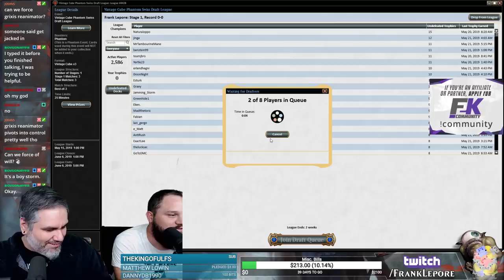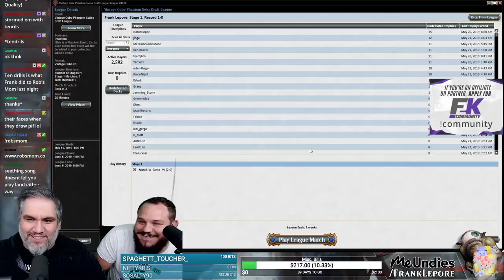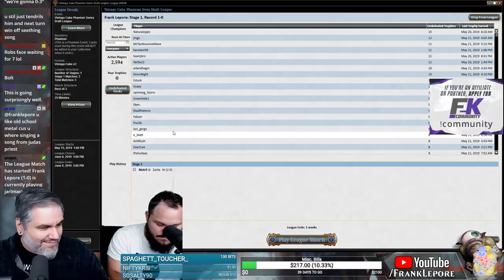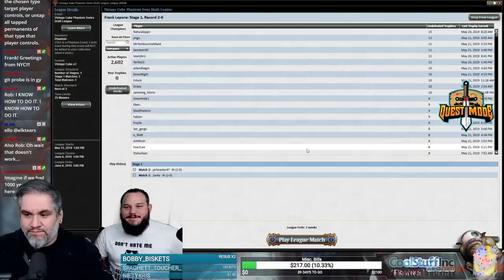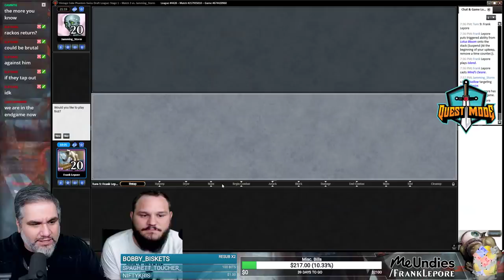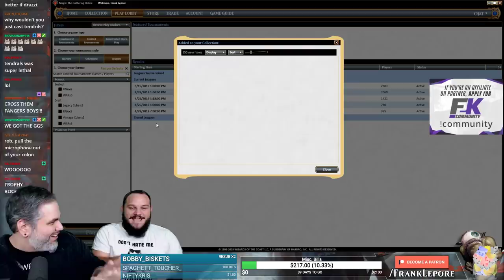(Magic Online) Vintage Cube Draft #16 - 5/24/19